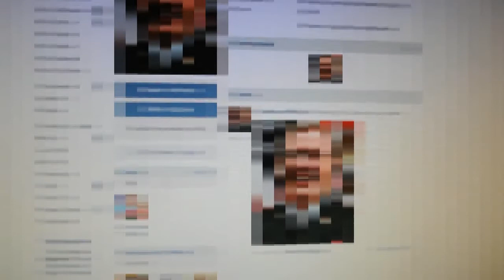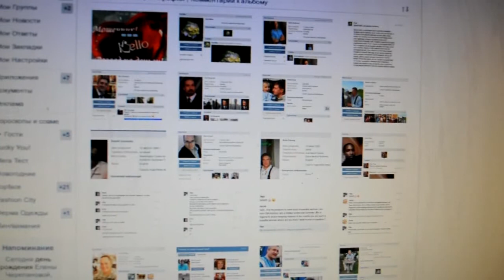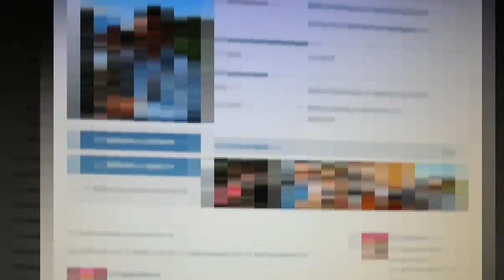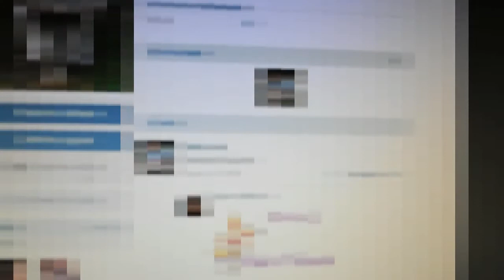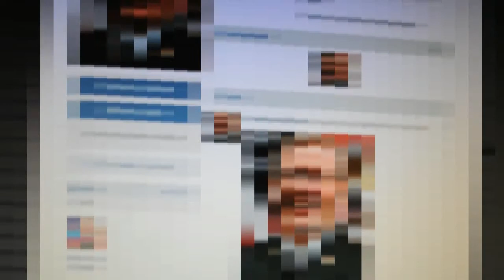Аферисты в сети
ЭТО НЕ КАСАЕТСЯ ТОЛЬКО ЖЕНЩИН,  мужчинам предлагают спасти нигерийскую принцессу.